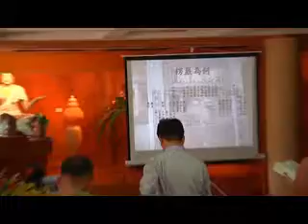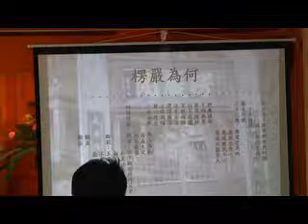澄清寺44-1/5國際深心靈教育研究機構 澄清寺 44之1 五十陰魔與金剛經 共5篇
國際深心靈教育研究機構 澄清寺 44之1五十陰魔與金剛經 共5篇